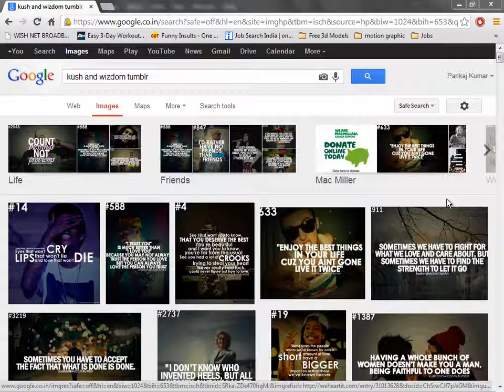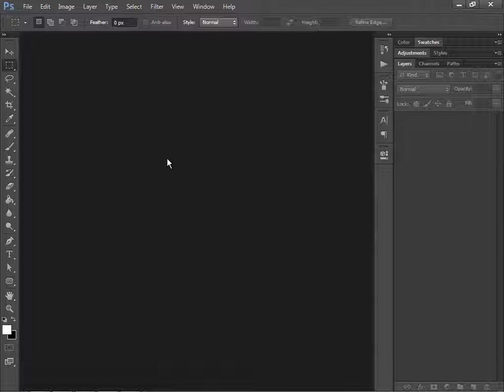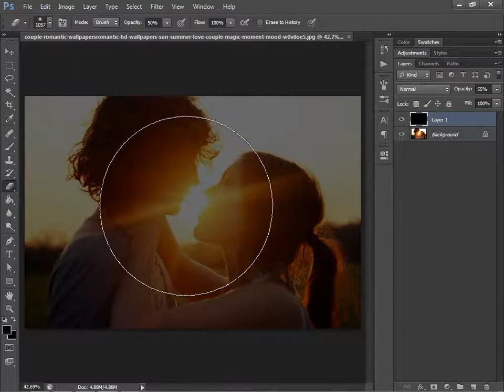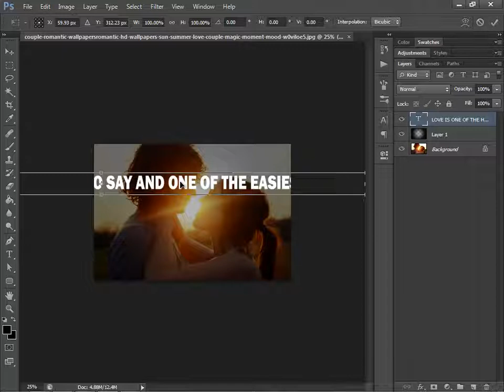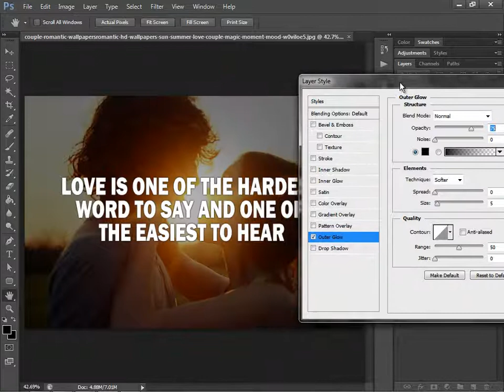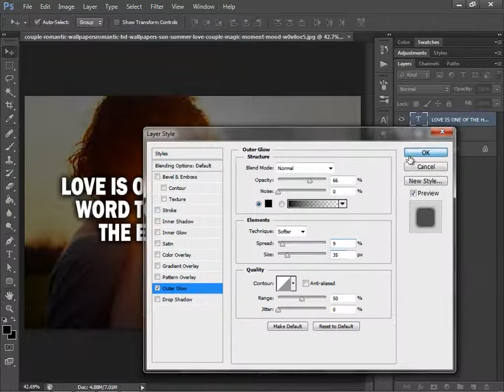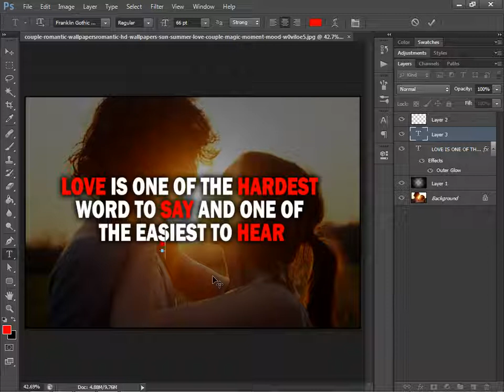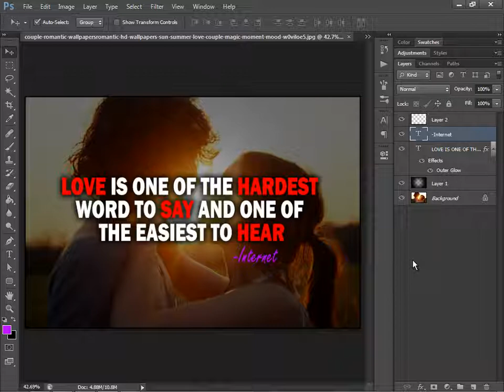Photoshop Beginners Tutorial #32 || Kush And Wizdom Tumblr [In Hindi]